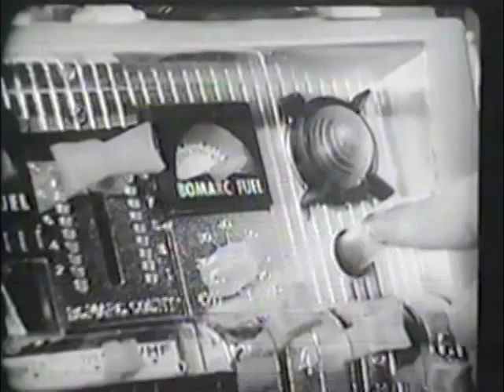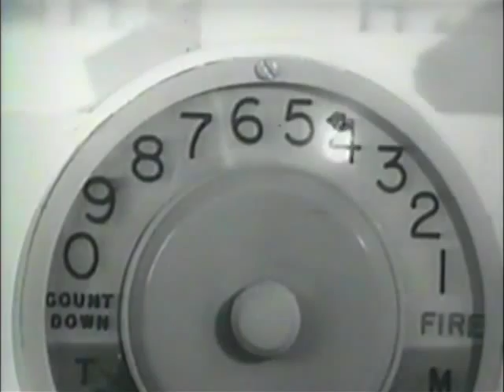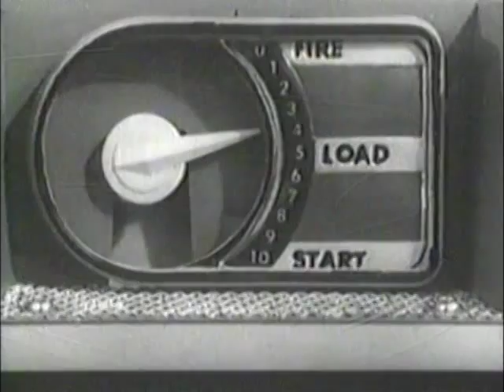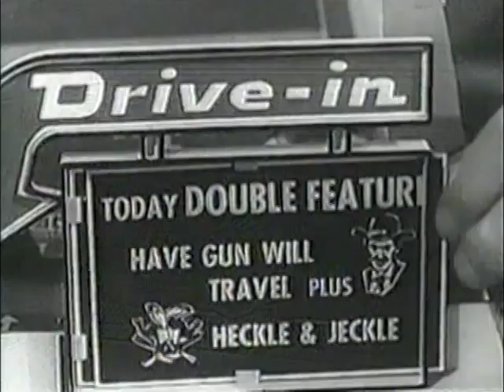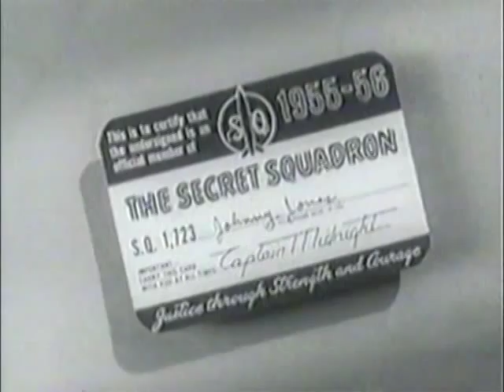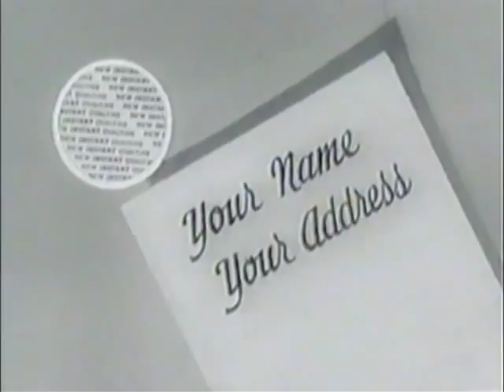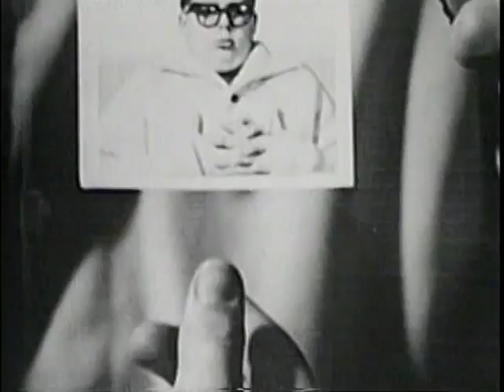15 Classic Retro Space Age, Western, & Spy Toys Commercials